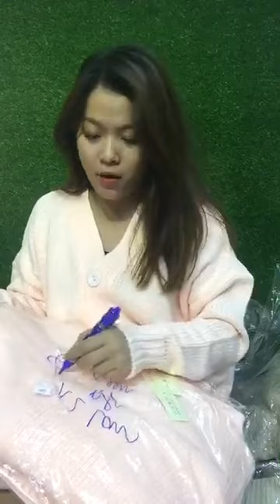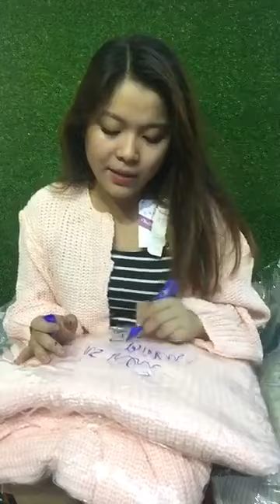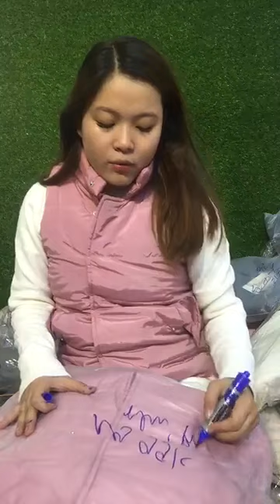Mua bán thanh lý máy in cũ hỏng tại hà nội